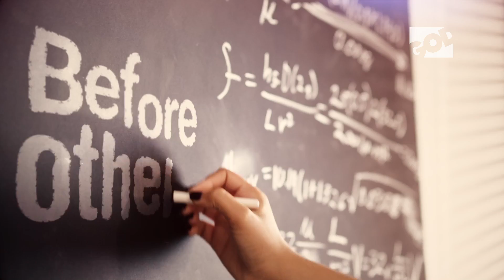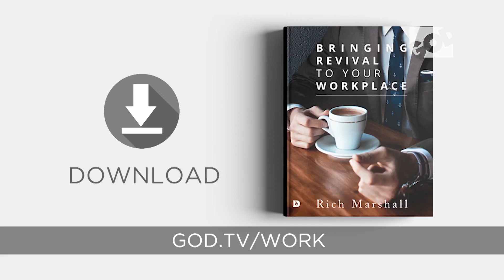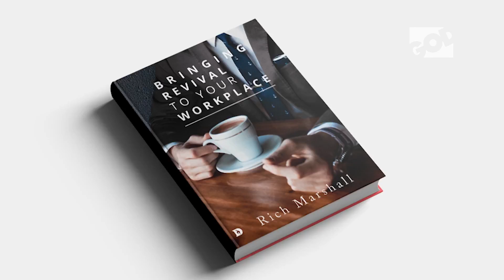God at Work - Rich Marshall - 42 - Heyward Jackson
Rich Marshall draws from his experience in training Fortune 500 Companies to reveal the benefits of serving God through one's work. Today's guest is Heyward Jackson.